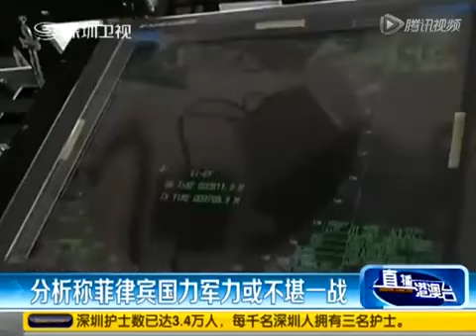大陸分析稱菲律賓國力軍力或不堪一擊 臺灣占優勢